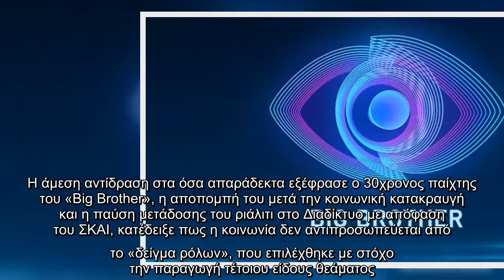Big Brother: Η επίσημη ανακοίνωση της ΕΣΗΕΑ για Αλεξανδρίδη και ΣΚΑΪ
Τρεις μέρες μετά το περιστατικό με τον Αντώνη Αλεξανδρίδη και το χυδαίο του σχόλιο για τον βιασμό η Ένωση Συντακτών Ημερησίων Εφημερίδων Αθηνών (ΕΣΗΕΑ) τοποθετήθηκε με επίσημη ανακοίνωση το πρωί της Πέμπτης (10/9).  Αναλυτικά η ανακοίνωση: «Το Διοικητικό Συμβούλιο της ΕΣΗΕΑ καταδικάζει την υποβάθμιση της ποιότητας των τηλεοπτικών θεαμάτων, τα οποία προβάλλουν χυδαιότητα και νοοτροπίες, που δεν συνάδουν με το κοινό αίσθημα. Η άμεση αντίδραση στα όσα απαράδεκτα εξέφρασε ο 30χρονος παίχτης του «Big Brother», η αποπομπή του μετά την κοινωνική κατακραυγή και η παύση μετάδοσης του ριάλιτι στο Διαδίκτυο με απόφαση του ΣΚΑΙ, κατέδειξε πως η κοινωνία δεν αντιπροσωπεύεται από το «δείγμα ρόλων», που επιλέχθηκε με στόχο την παραγωγή τέτοιου είδους θεάματος.  Η ΕΣΗΕΑ οφείλει να υπενθυμίσει πως οι τηλεοπτικοί σταθμοί λειτουργούν υπό καθεστώς σαφών όρων και κριτηρίων και έχουν υποχρέωση να προάγουν την Ενημέρωση, τον Πολιτισμό και τη Δημοκρατία. Η επιλογή δήθεν «κοινωνικών πειραμάτων» στα ριάλιτι σό ...